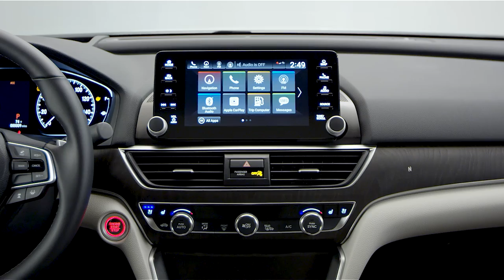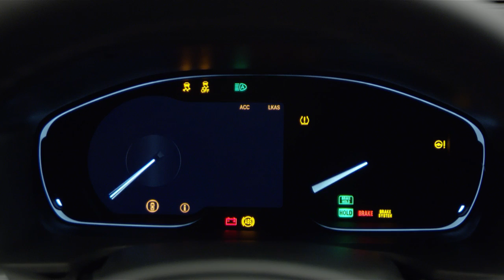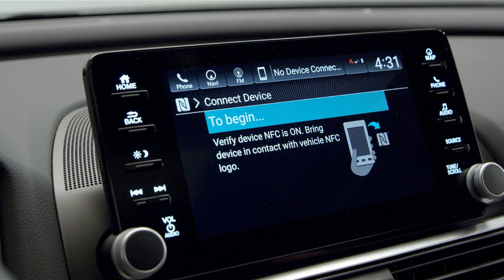2018 Honda Accord - Footage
The new Accord features a longer wheelbase (+2.16 inches), a lower overall height (-0.59 inch) and wider (+0.39 inch) body, wider wheel tracks (+0.20 in. front, +0.79 in. rear), a shortened overall length (-0.39 inch) and lower, sportier seating position (-1.0 inch front and -0.79 inch back). A sweeping greenhouse positioned farther back on the body completes the new stance and proportion of the next-generation Accord. The combined effect of these changes is a more premium look, highlighted by shorter overhangs, a bold front fascia, a long and low hood, and a visual center of gravity moved closer to the rear wheels.